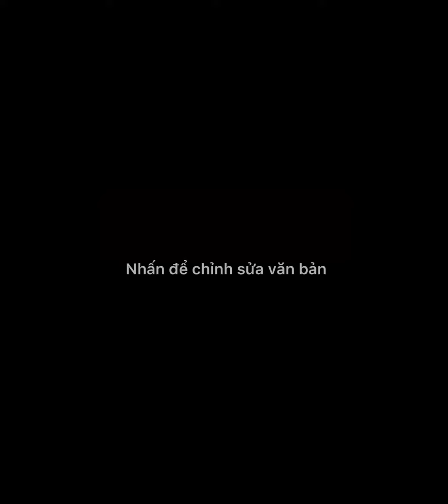Cuộc thi thiết kế lông mày 4.0 ngày 4/10/2021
Tác phẩm top 10 đẹp nhất
Chuỗi các video kiến thức về phun xăm thẩm mỹ cũng như là bí quyết tip hay mà mình tích góp được chia sẻ miễn phí cho các bạn .
Các bạn ủng hộ mình bằng cách mua đồ nghề ở shop này nhé . Uy tín luôn vì mình hay mua ở đó

Đồ nghề mà Tony hay dùng ở đây nè l ( Mực & máy )